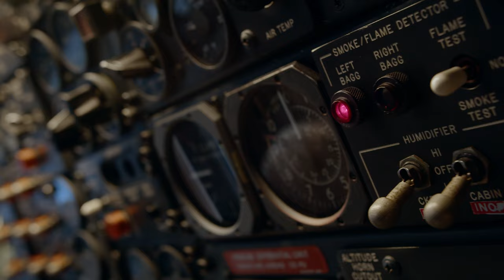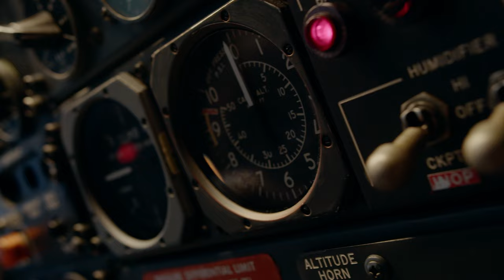Reppatwa & JON. ft Scrufizzer - Window Seat [Music Video] | GRM Daily